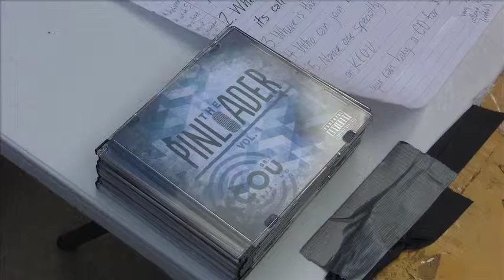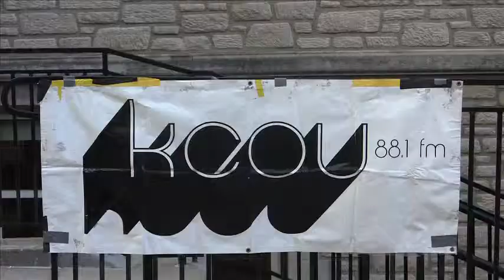KCOU: Festival 88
Apr. 28, Columbia, Mo. KCOU hosted Festival 88 at the University of Missouri's Memorial Union to promote a new album recorded at the radio station.